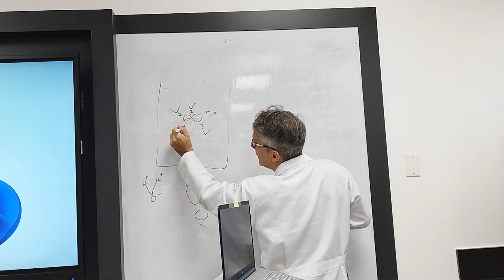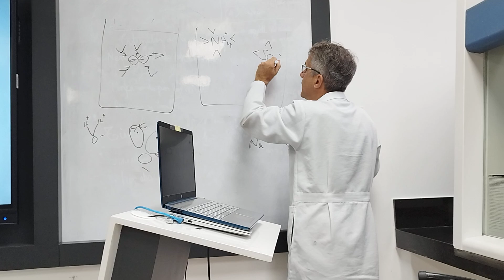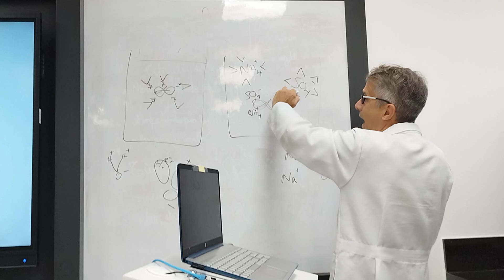¿Por qué el sulfato amónico ayuda a qué las proteínas precipiten?